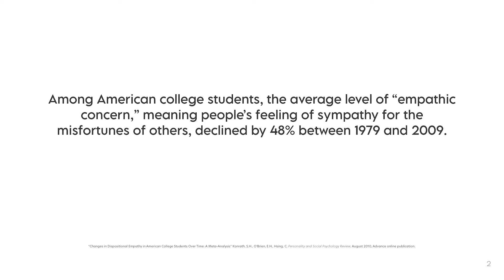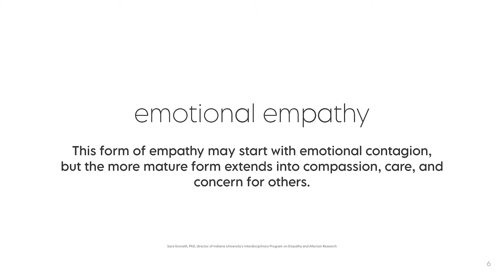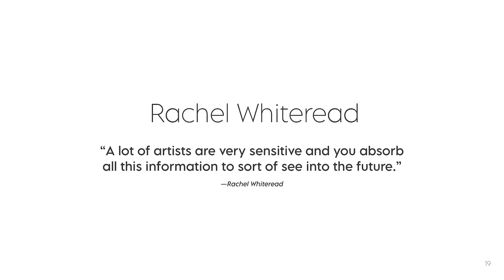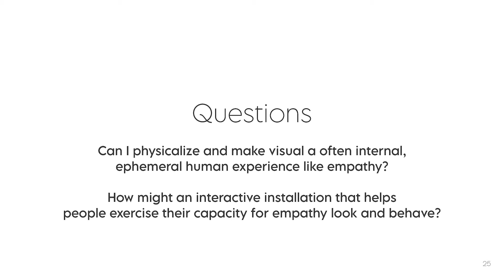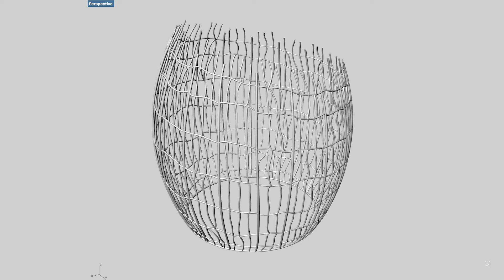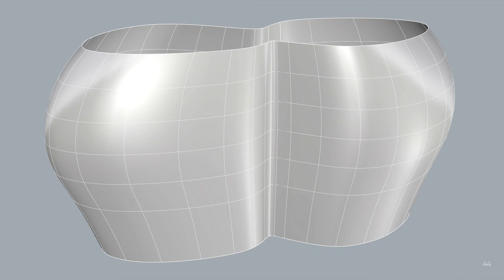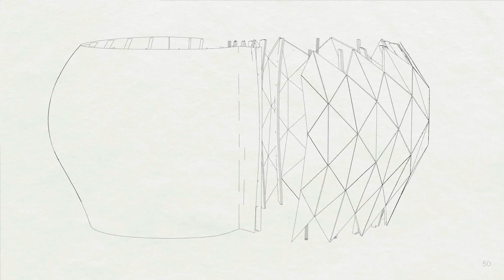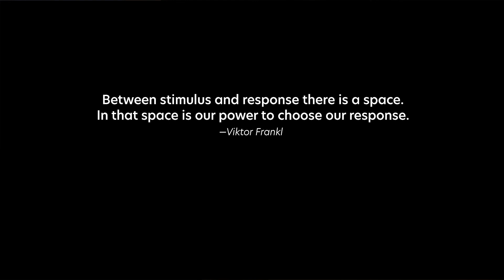Mikale Kwiatkowski Artist Talk Missoula Public Library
This talk is part of the Open AIR Artist-in-Residence Artist Talk series. Learn more our Open AIR at openairmt.org.

ABOUT THE ARTIST :
Mikale Kwiatkowski is an interdisciplinary designer-artist. Her creative practice spans graphic design, product design, architecture and visual design.
Informed through her 15 years of experience within design studios, ad agencies, in-house design environments and as a freelance designer, Mikale believes that designing is a cultural endeavor. Stemming from the belief that designed products have the power to change culture and improve human experiences, her work approaches design as a site in which to communicate and cultivate empathy for diverse user/human experiences.
Mikale is an assistant professor of design at Winthrop University in Rock Hill, SC where she teaches two- and three-dimensional design classes. She holds a Master of Architecture from the University of North Carolina at Charlotte.